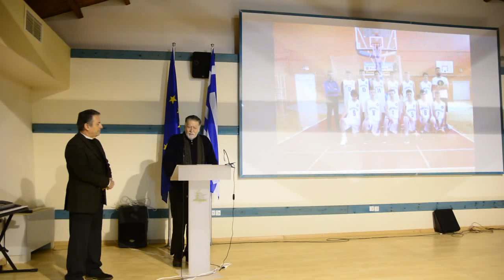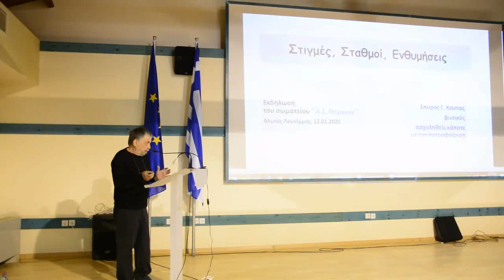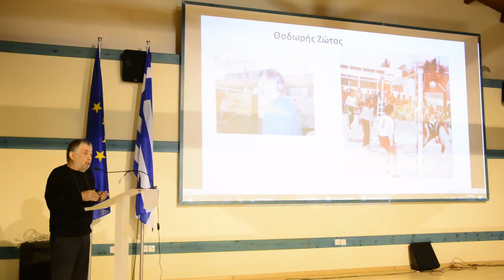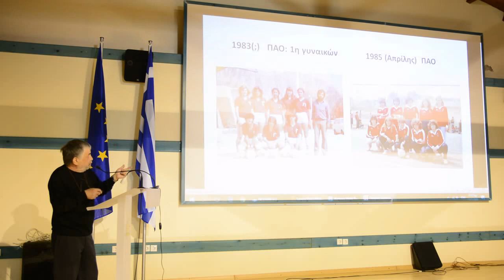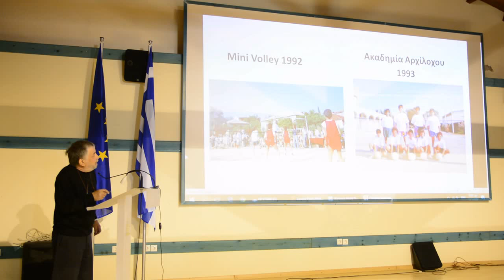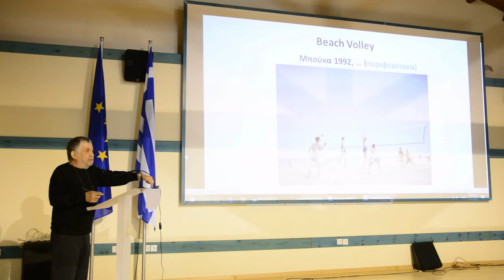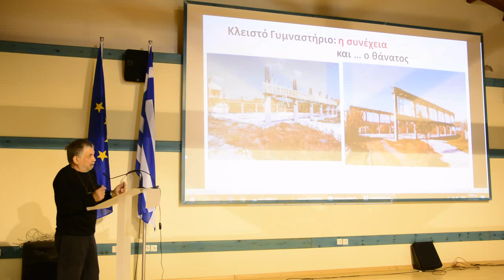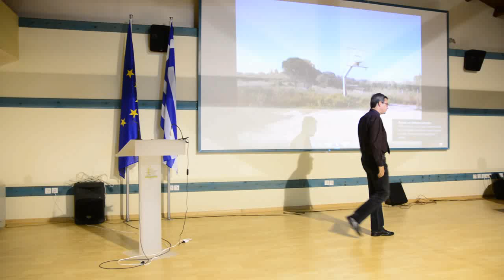ATHLOLOGIES 13 01 20 Εκδήλωση κοπής πίτας Πήγασου Νότιας Κέρκυρας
Βραβεύοντας τον Σπύρο Κάντα για την προσφορά του στο βόλεϊ, τους μικρούς αλλά και μεγαλύτερους αθλητές για την προσπάθειά τους, ολοκληρώθηκε η κοπή πίτας του σωματείου Πήγασος Νότιας Κέρκυρας. Μοναδική η παρουσίαση του έργου της ομάδας από τον προπονητή Αντώνη Ασπιώτη.